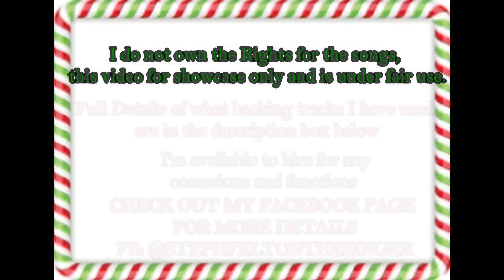Xmas Singing Showcase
Backing Tracks used

Jingle Bell Rock - Ameritz Karaoke
Merry Xmas Everyone - Zoom Karaoke
Santa Baby - Zoom Karaoke
Merry Xmas Everybody - Zoom Karaoke
Have yourself a Merry little Xmas - Ameritz Karaoke
Deck the Halls - ProSource Karaoke
Rockin' around the Xmas Tree - Zoom Karaoke